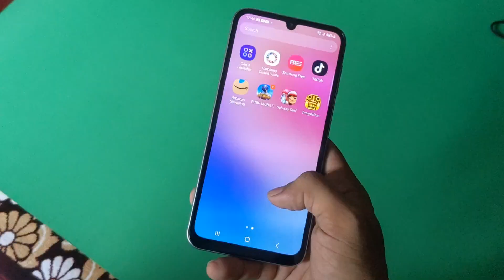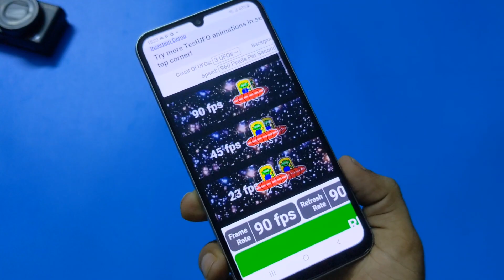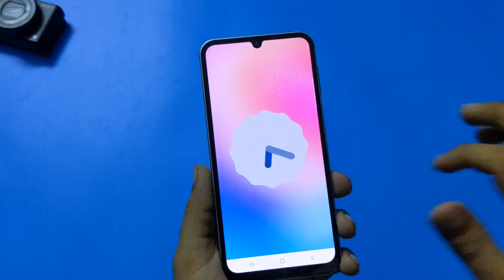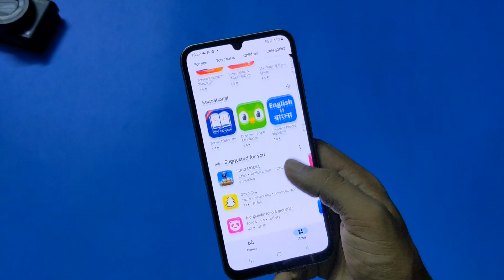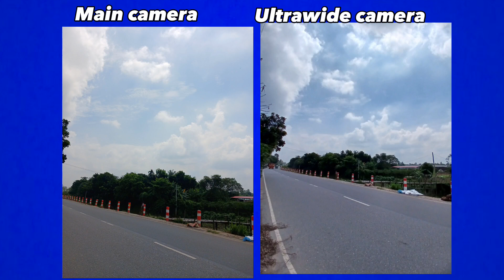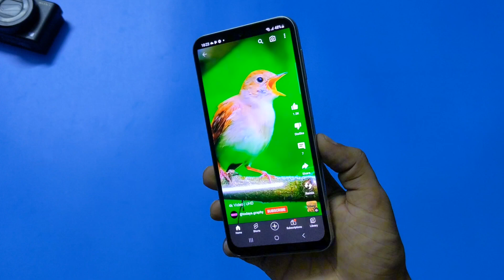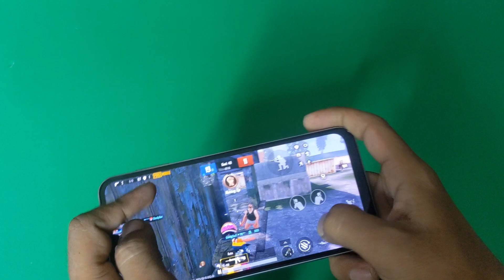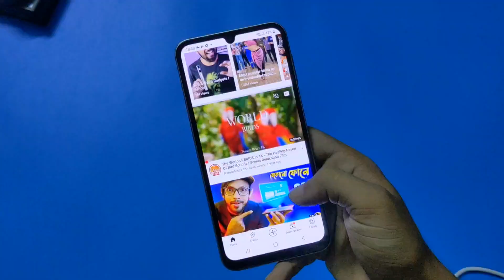Samsung Galaxy A24 review : Samsung এর Best phone 25000 টাকায় ?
In this video, I am trying to tell you from my user experience how Samsung Galaxy A24 phone is performing